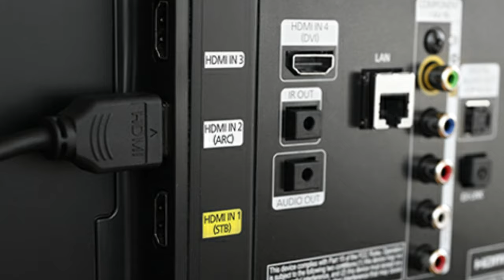How To Fix a Hisense TV Black Screen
If you are looking for a solution to fix a Hisense TV that has a black screen or a no signal error, this may be the solution on how to fix it.

Be Creative!